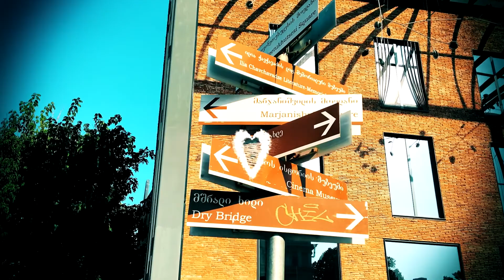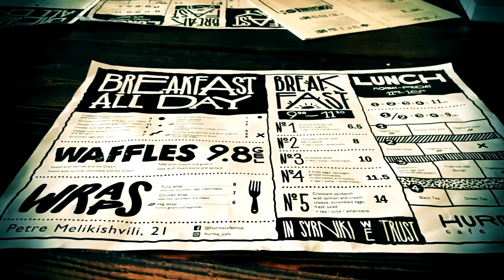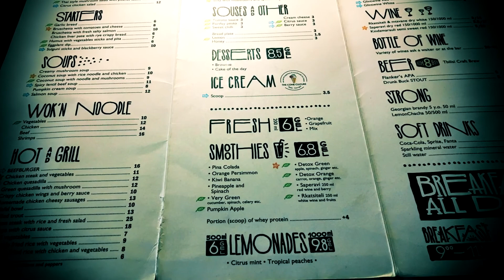Грузия. Похождение Дагестанца 5 - Georgia. Adventure of Dagestan 5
Экскурсия по Грузии